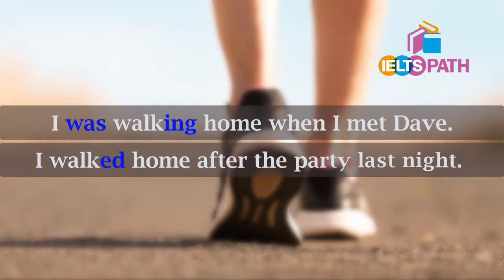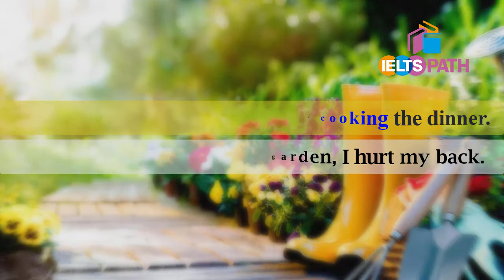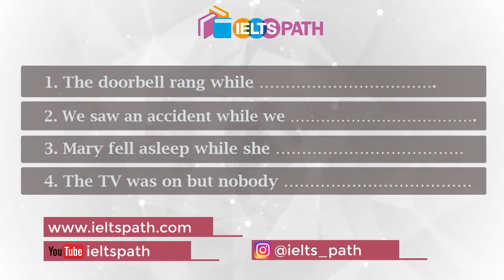IELTS grammar band 7 (simple past versus past continuous)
simple past versus past continuous

What do you think of these two sentences? Do you think they are correct grammatically?
I was walking home after the party last night.
Ann watched TV when the phone rang.
Hi I am Kamal Mortazavi from the IELTS path. To stay in touch with the latest information about learning English as well as acing the IELTS test I would like to invite you to follow my page on Instagram my Utube channel and of course my website.

For sure these two sentences are incorrect grammatically. In the first sentence, I was walking home after the party last night. We have used past continuous I was walking home, to talk about an action which happened and finished without any continuity. In fact, we should say, I walked home after the party last night. We should express this sentence with simple past. Actually we use simple past to talk about an action which happened and finished in the past. For example; last year I took part in the IELTS test and took 7. However, in the second sentence Ann watched TV when the phone rang, Ann was in the middle of doing sth that something else happened. So it is better to say ANN was watching TV when the phone rang. In fact, we use past continuous to say that sb was in the middle of doing sth at a certain time. The action or situation had already started before this time but not finished.

In this lesson you will learn:
• How to apply band score 7 IELTS grammar?
• What is the true usage of simple past?
• What is the true usage of past continuous?
• What is the difference between simple past and past continuous?